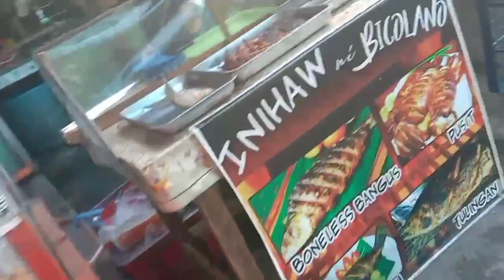Misua patola at hipon breakfast ||Michelle Templado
Misua patola at hipon breakfast ang sarap pala pag itong Tatlo ang I combine lasang lasa ang hipon

Michelle Templado